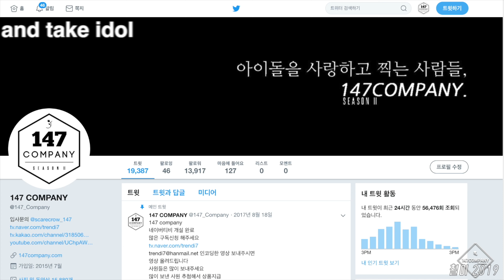FANATICS Doah ending 파나틱스 도아 끝 190810 4k BY 147Company 방화 팬싸 직캠 fancam